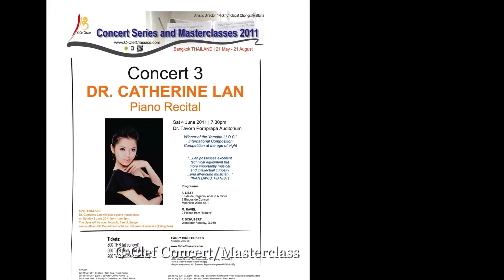孟德爾頌 幻想曲 Mendelssohn Fantasy in F# minor, Op. 28, 3rd mvt-Catherine Lan HD 1080p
Excerpt from Fu-Hsin Broadcasting Station Interview in 2012, pianist Dr. Catherine Lan performing Mendelssohn Fantasy in F# minor, 3rd mvt.